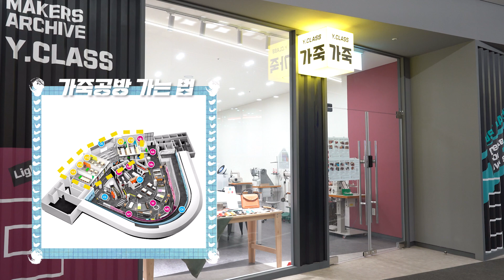베지터블 가죽으로 여권 케이스 만들기 Leather passport case 한국잡월드 Y.class 청년작가공방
00:00~00:17 일상을 함께하는 메카이브 가죽공방 🤎
00:18~00:30 💗오늘의 작업 소개🖤
00:31~00:50 Step 1. 가죽 종류 소개 & 재단하기 ✂️
00:51~01:48 Step 2. 이니셜 각인 & 단면 마감하기 📎
01:49~02:16 Step 3. 장식선 넣기 ⚜️
02:17~03:06 Step 4. KC인증! 본드로 조각들 붙이기 🌫️
03:07~04:30 Step 5. 시원한 망치질 타공 & 바느질 🧵
04:31~04:52 Step 6. 마무리 작업
04:53~05:13 🌟 완성! 🌟
05:14~05:24 메카이브 가죽공방 가는 방법 ⬅️⬆️

잠깐 쓰고 버리는 것이 아닌, 내 일상에서 오래도록 함께하는 가죽 제품,
친환경적으로 생산된 천연 소가죽과 엄마와 아이가 함께 안전하게 쓸 수 있는 제품들까지 모두 준비되어 있어요!

한국잡월드 메카이브 청년작가 공방 Y.class로!

1. 여행 떠나기 전, 설레는 마음을 담아 이니셜 여권 커버 만들기

2. 나만의 이니셜을 새긴 명함지갑/카드지갑 만들기